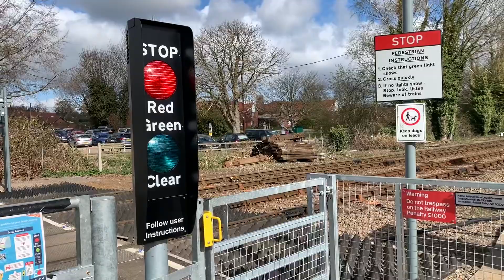Jetty Avenue Miniature Warning Light Crossing (Suffolk) (11.02.2021)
Train 1: 01:00
Headcode: 2D75
Start time of Journey: 09:05
Class Number: 755336
TOC: Greater Anglia
Time Passing this Location: 10:14
RealTime Status: On Time
Route: Lowestoft to Ipswich

Video filmed at: 10:12

Location: Jetty Lane, IP12 4PP, Woodbridge

Timetable: Woodbridge